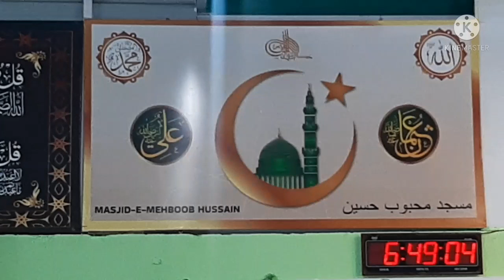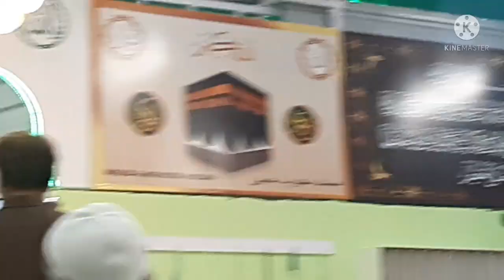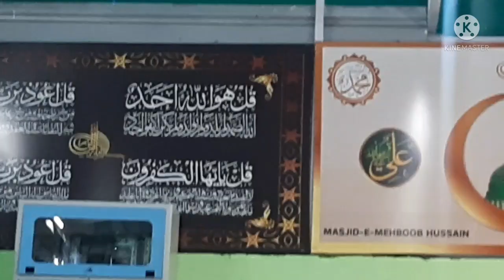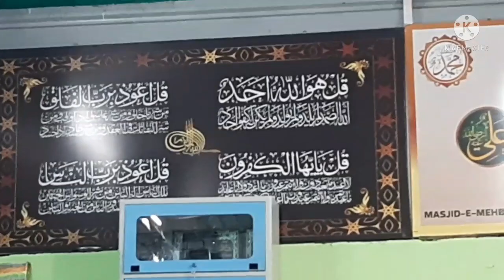INAUGRATION OF MASJID-E-MAHBOOB HUSSAIN WADI-E-HUSSAIN NIZAMABAD BY ALHAAJ MOULANA ALI PASHA QUADRI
INAUGRATION OF MASJID-E-MAHBOOB HUSSAIN- (WADI-E-HUSSAIN COLONY BODHAN ROAD NIZAMABAD T.S) BY ALHAAJ MOULANA SYED ALI PASHA QUADRI|28 NOVEMBER 2021|MOHD SIRAJ|MS DIGITAL NZB.